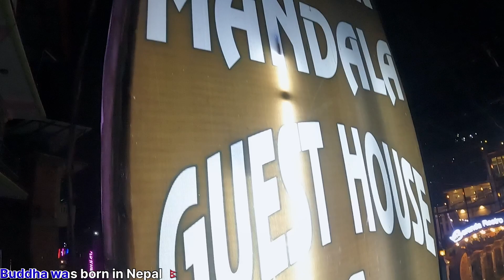Manang janu vanda agadi yo kura garnu hola 🙏 tips and guidelines ❤️Yatra Manang ko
Manang (3518 meters) is a beautiful village located at the edge of the cliffs in the north region of the Annapurna Range. The arid landscapes of Manang remind you of a barren desert. The culture and lifestyle of the local Manangi people, on the other hand, is vibrant and lively.

Manang is very  popular for   short trekking options in Nepal. The  Manang Valley is simply the paradise for trekking, tourist destination, The Manang trek offers you incredible  Beauty of natural ,rich culture  and spectacular views of Annapurna ranges.

Manang is called the “crown jewel” of the famous Annapurna Circuit Trek.

You can follow me on instragram also :Sunzeev_Jung